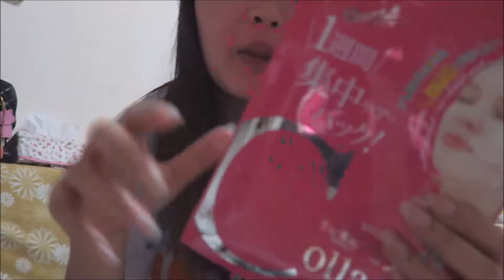Day Off! | VLOG | SavedByGrace♥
Living 4354 miles away from home country.

God bless ♥

Camera used:
Canon g7x

Lets be friends, add me!